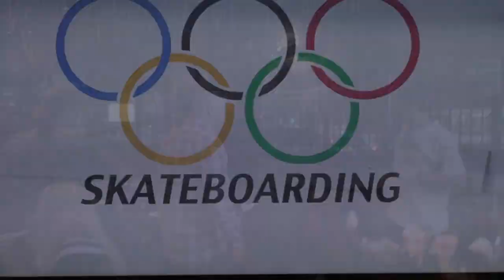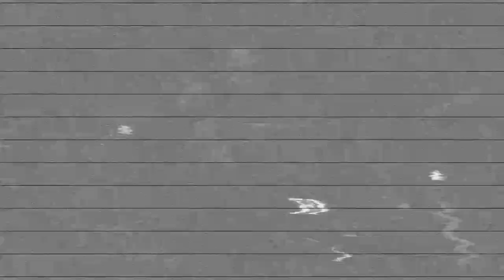2017 O Futuro do Skate - Encontro dos Fomentadores do Skateboard Brasileiro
Aconteceu no dia 08/08/2017 o encontro dos Fomentadores do Mercado de Skate Nacional. Estavam presentes representantes de diversas áreas para discutir sobre a união de todos interessado no crescimento do mercado de forma segura e planejada.
Muitos questionamentos foram levantados de demandas reprimidas do mercado e a palavra unânime para resolver  foi Reconectar forças para uma União dos Fomentadores do Mercado Nacional visando a valorização dos skatistas de um modo geral, um calendário de eventos patrocinadas por marcas do mercado do skate Nacional e o apoio a CBSK como gestora do esporte em todos os aspectos que lhe cabem.
No final do evento veja entrevista Exclusiva com Ed Scander, Vice Presidente da CBSk (Conf. Bras. de Skate), onde nos demonstra que realmente estamos bem representados diante ao COB - Comitê Olímpico Brasileiro, ou por onde for, para as Olimpíadas de Tóquio 2020, pois o planejamento já esta em execução deste o início do ano.

Entidades presentes:
União do Skate Brasileiro - Alexandre Zikk (Perfecct Line).
André Viana - Presidente da Federação de Skateboard do Estado do Rio de Janeiro.
Sandro "Testinha" - Ong Social Skate

Convidados confirmados:
Ademir Jota (Rampas)
Adriana Rossi (Fisioterapia)
Adriano Gorba (Diet)
Adriano Vieira (Freedom Fog)
Alberto Dantas
Alexandre Zikk (Perfecct Line)
André Viana (Faserj)
Ari Bason (1968)
Caleb Rodrigues (Hondar)
Cesar Gyrão (Máquina S)
Ciro (Moska)
Claudinei Bio (Poolsharks)
Demian Balboa
Eduardo Badeco (Grito da Rua)
Fabio Bolota (Tribo Skate/Cruis3r)
Fabio Schumacher
Fagner Fagnera (OSB)
Felipe Helou (OSB)
Felipe Vital (Posso)
Fernanda Creazzo (Six Trucks)
Francisco Pantcho (Crazy’n’board)
Gilberto Andrade (Narina)
Henrique Migliano (Máquina S)
João (John Lixas)
Jorge Kuge (Urgh)
José Pompeu Dé (Sims)
Julio Detefon (Qix)
Kelvin Fogo (Roll It Up)
Marcelo B. Fossa (Kranio)
Marcelo Carvalho (Compacta)
Marcio Bagio (Esze)
Marcio Tanabe (Skate City SP)
Marcos Uematsu (Nissin)
Marcus Valente (Amais)
Mauro Azevedo (Lifestyle)
Mauro Pokemon (Dual)
Osmar Fossa (Kranio)
Paulo Anshowinhas
Paulo Pimenta (Lejon)
Renatinha Paschini (ASF)
Roberto Maçaneiro (FPS)
Rodney (Shock)
Rogerio Glockner (Renatinha)
Rogerio Lalau (CS Team)
Rogerio Lemos (Sub-Urban)
Tadeu Ferreira (George Hato)
Thais Gazarra (ASF)
Turco Loco (Cavalera)
Valença Sotero (Máquina S)
Vany Gianini (Fisioterapia)
Verônica Kirkovics (DJ)
Wanderley Bolão (Big Ball)
Yuji Kuge (Urgh)

Reportagem, câmera e edição
Badeco Dardenne

Grito da Rua Skateboarding Show!
Aonde a história do Skateboard acontece!